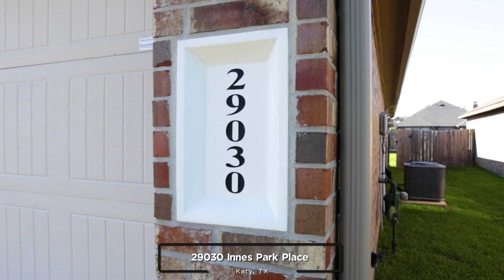29030 Innes Park Place, Katy, TX